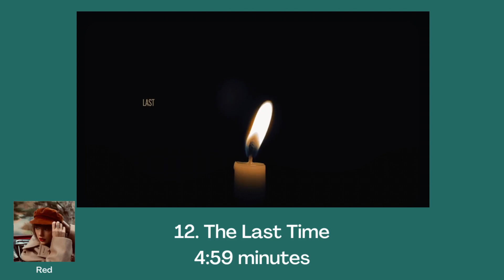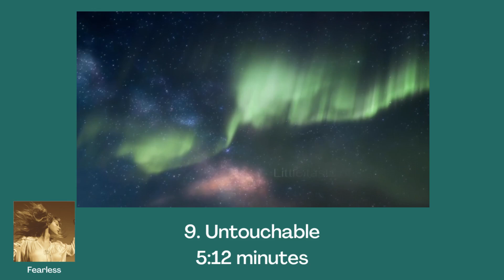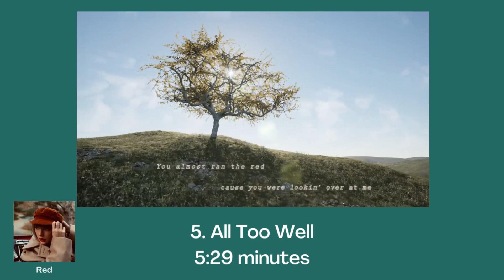Top 13 longest Taylor Swift songs (UPDATE)